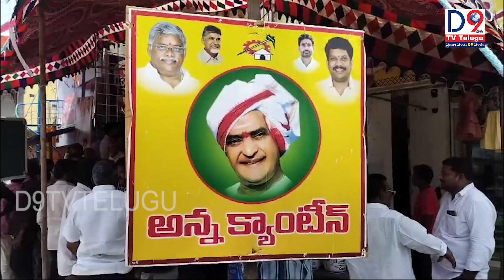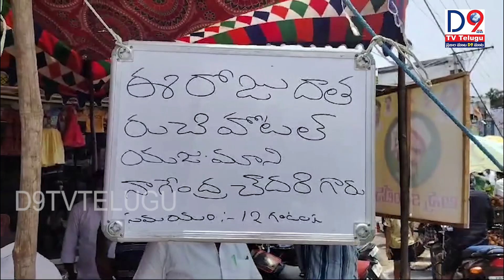ప్రతి సోమవారం తెలుగుదేశం పార్టీ ఆధ్వర్యంలో అన్నా క్యాంటీన్ || D9 NEWS TELUGU